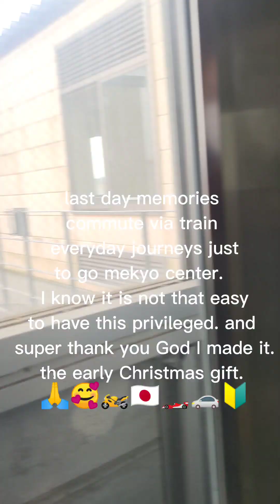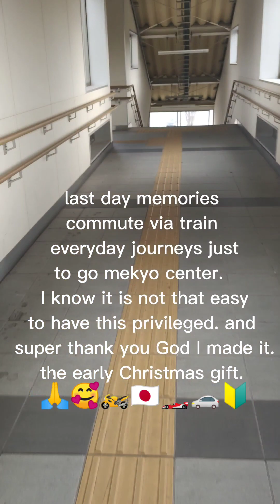It is a privileged to have this kind of 🔰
salamat Lord Kay dili nako mo matag Sayo para apason Ang Oras Ng train ug mag baklay ug 25mins para dili malate sa exam. salamat mga nag cheer up sa akoa na staff ug nag congrats Doon sa menkyo center Kay Nakita nila sa akoa na determination wala nag give up. always present jud till I made it.

learnings sa akoang pag take ug exam not that easy thing.
 1. pressured  nakaka stress lalot mabagsak Ng so many times 😭
2. it tested Kong gaano kahaba Ang patience Ng so many times 🤩, determination etc.
3. na learned Kog sulat ug kanji sa akoang address haha not perfect but I made it how to write ✍️
4. medyo kapalan Ang Mukha Basta ma I uwi lng  Ang gusto 😆 biskan kapila ka mabagsak Ang importante dili mo give up.
5. tsaka dili nako mahadlok makipag communicate sa staff maski barot lang akong hinapon. ☺️ tubag lang according sa gi pangutana.
6. dili jud malikayan Ang ka kulba mag take ug exam, naay usahay dili halos ma Basa Ang words lalot first take.
7. study jud ug e take notes unsa tong wla nimo nasabtan.
8. Merry Ang Christmas ko and Yes  it is a privileged na magkaroon Ng license.
that's it share ko lang experience ko.